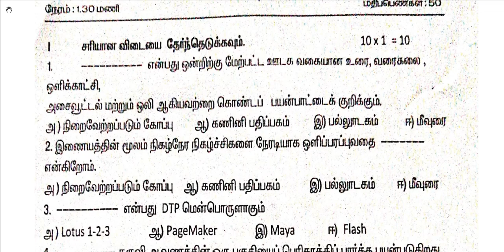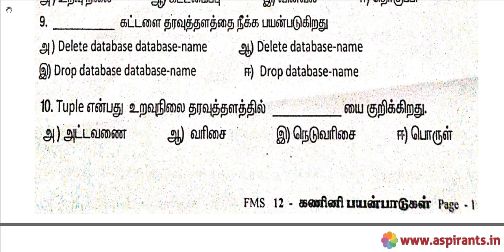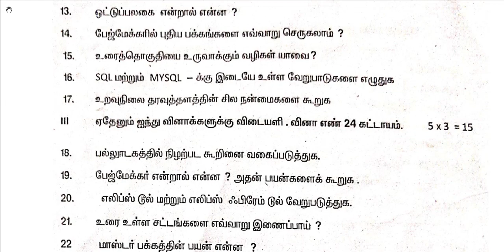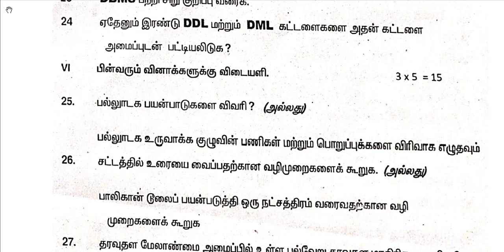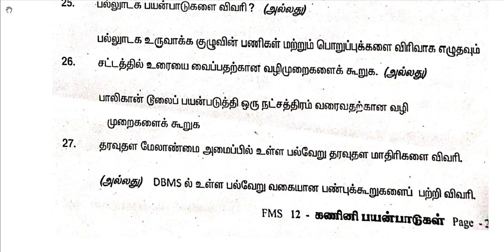12th Computer Application First Mid Term Question Paper 2019-20 | Salem District | TM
Team Aspirants Provides a clear and special Guidance for all 12th Students. Aspirants Team Provides 12th Standard Computer Application First Mid Term Test 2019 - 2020 Question Papers and Answer Keys ( Previous year Question Papers). This time our team has taken a keen effort to provide more study materials in order to help the Students. So we have covered the maximum and we are sure that we will instantly update more study materials for 12th Standard Exams.